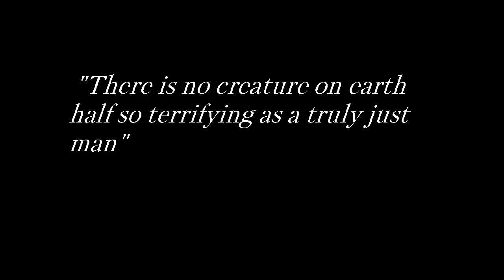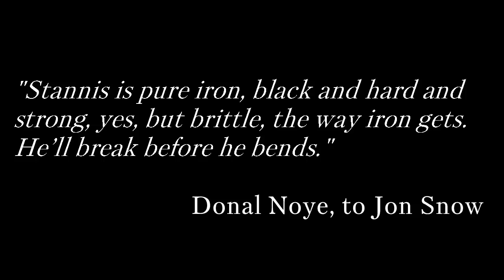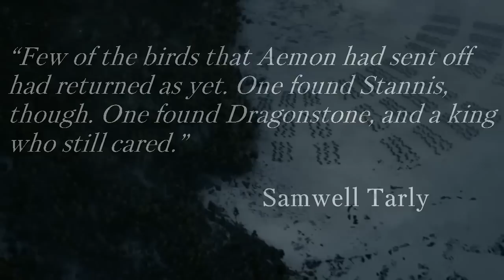Stannis Baratheon the King who cared ( A Tribute to the True King of Westeros )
Tribute to King Stannis Baratheon first of his name
R.I.P your Grace